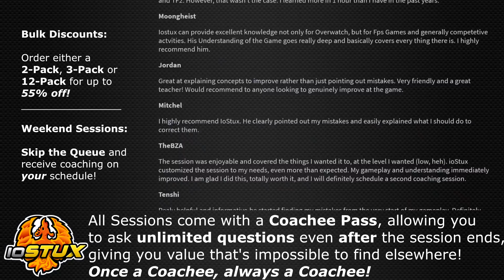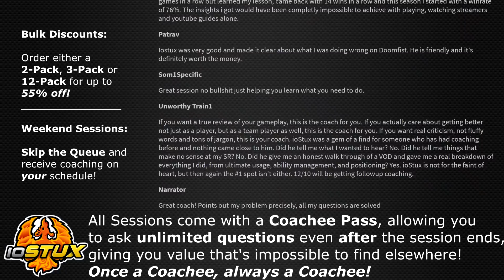Lawyer by day, Zenyatta by night - ioStux Professional Coaching Session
Only ioStux Coaching Sessions come with the unique Coachee Pass, allowing coachees to ask unlimited questions even after their session ends!